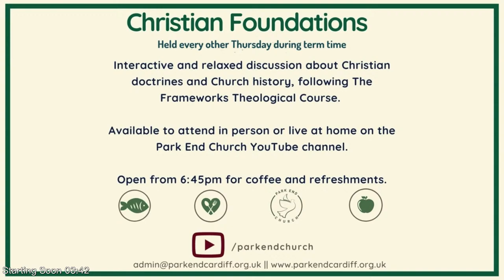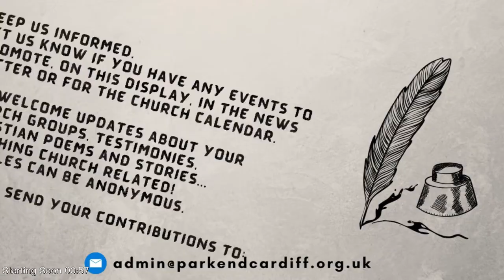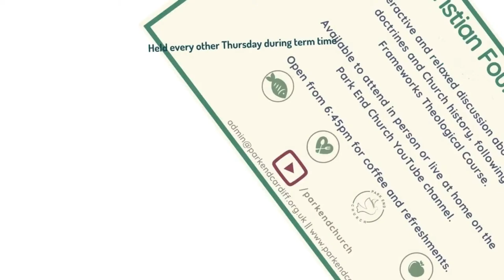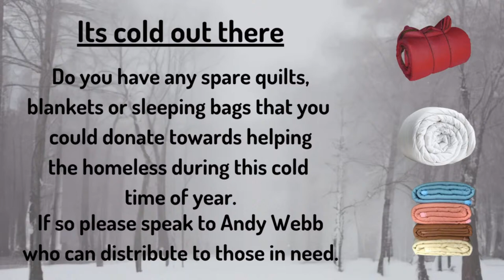Good Friday || 11am Sunday 29 March 2024